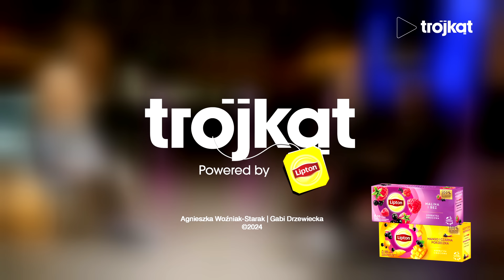trójkąt - S2. E12. | Mery Spolsky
Mery Spolsky nie boi się wyrażać swojego zdania? Czy wstydziła się puścić tacie swoją płytę? Jak odnajduje się w roli prowadzącej programu "Czas na Show. Drag Me Out"? Co sprawia jej przyjemność? Z kim miała konsultacje wizerunkowe przy tworzeniu płyty? Jak reaguje na hejt? Prywatnie jest nieśmiałą osobą? Czy płyta "Erotik Era" to przełamanie jej barier?

Na te i na wiele innych pytań znajdziecie odpowiedzi w dwunastym odcinku drugiego sezonu trójkąt.
Zapraszamy!
Agnieszka Woźniak-Starak | Gabi Drzewiecka

Partnerem sezonu jest marka Lipton®.

Jesteśmy również na Spotify!
Oprawa graficzna: Kamil Borowski
Oprawa muzyczna: Kuba Karaś
Motion designer: Artem Tabachuk
Lokalizacja: Jassmine
Produkcja: FULL CLIP

Producent: Łukasz Riedel, Joanna Sulmirska

Operator kamery: Piotr Piątek, Bartosz Puławski, Tomasz Król
Fotograf: Piotr Tarasewicz
Dźwięk: Rafał Lenart
Montaż: Łukasz Wiechowski
Postprodukcja dźwięku: Artur Szymczyk

Digital manager: Amelia Simona Karpiej (@jutro)